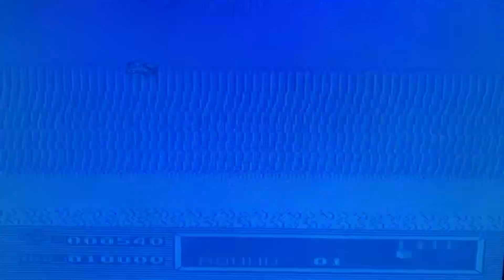【FC】T &C SUR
0416 T &C  SUR